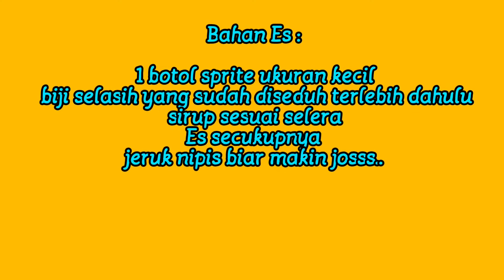Es Sprite Campur Sirup Marjan || Minuman Enak dan Seger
menu buka puasa,
es buah segar,
minuman sprite campur marjan,
campur campur,
minuman segar,
minuman sprite campur lemon,
sprite,
ide usaha modal kecil,
ide usaha,
resep,
ide jualan,
jajanan kekinian,
ide bisnis,
minuman viral,
minuman kekinian,
resep minuman,
resep minuman kekinian,
Minuman es Sprite,Eksperimen,
Sprite,
RESEP MOJITO,
SEGAR,
Minuman Kekinian,
minuman Hits,
es mojito,
Mojito,
Street Drinks,
Cocktail,
ide Bisnis minuman,
frienchise minuman,
MINUMAN SEGAR